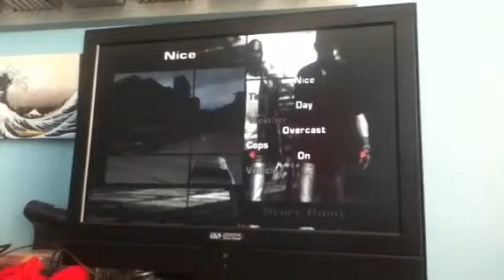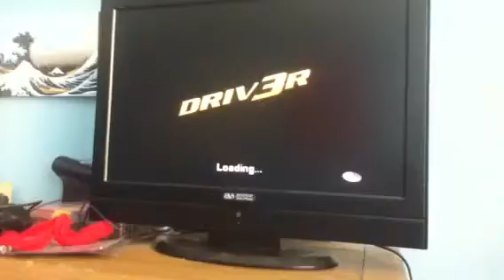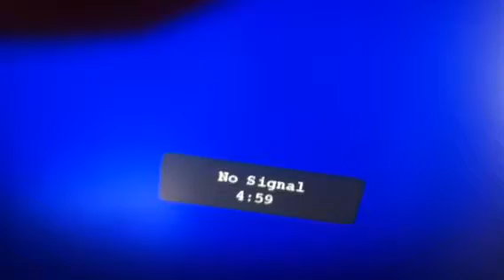Lets Play Driver 3 FAILED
My first YouTube video! But I kind of failed towards the end of this video 😄